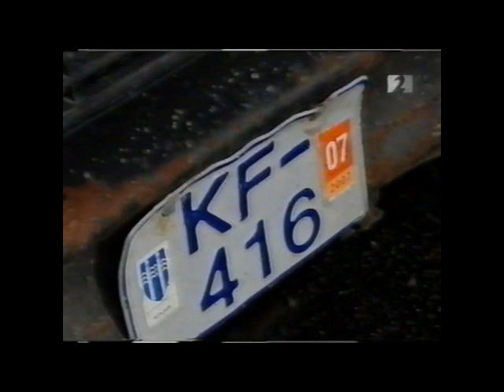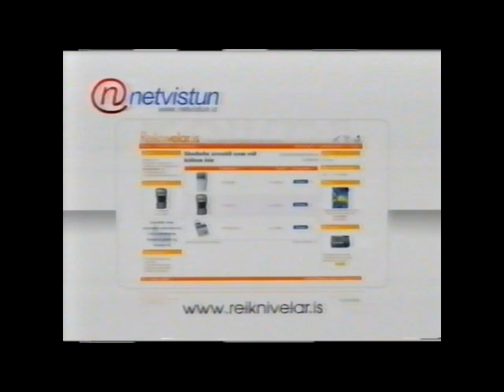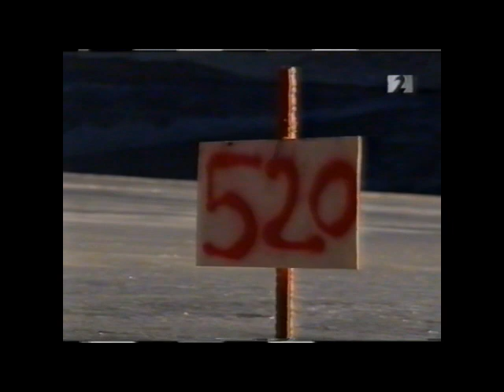Kompás. 2006. Sp. 391.